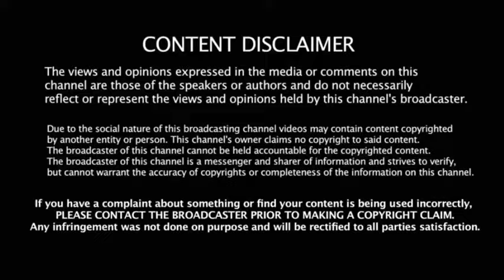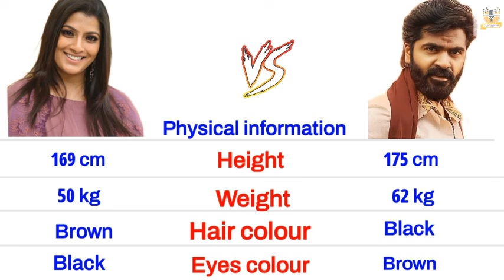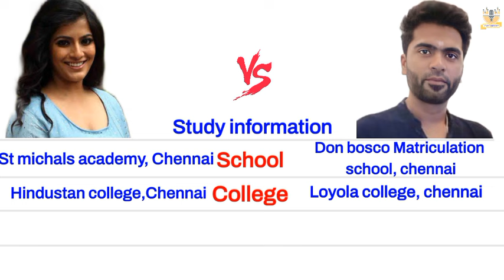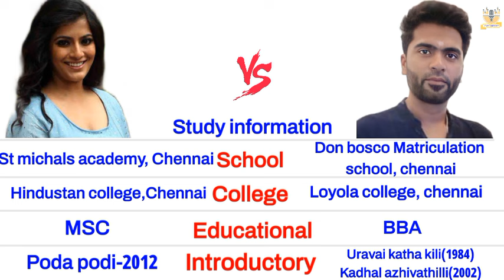Varalakshmi nicholai 🆚 Simbu englishcomparision biography sarathkumar chaya radhika